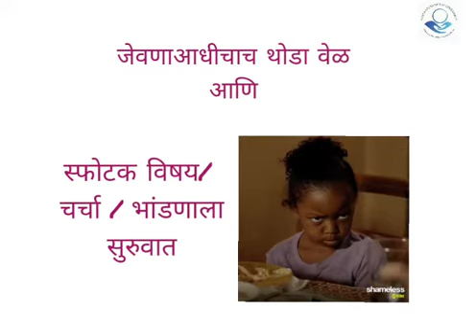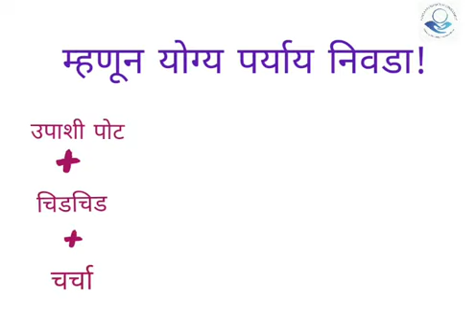Decoded : जेवणावर राग नाही काढायचा हं!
Can hunger trigger your anger ?